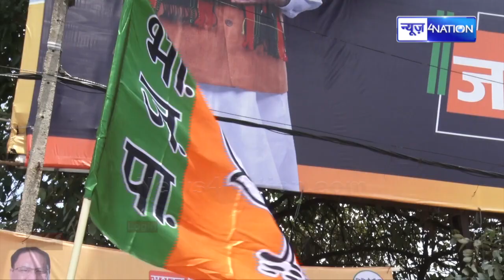Bihar में अपरा/धियों की बहार जहरी/ली शरा/ब की धार है, क्योंकी राजा Nitish Kumar है |News4Nation